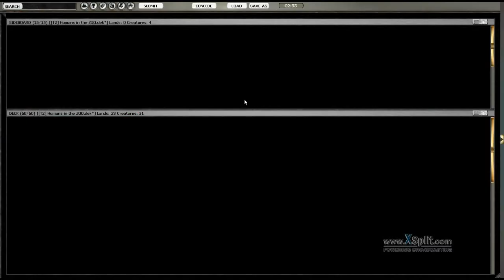MiM's Weekly Daily #7 - Round 4, STD DE w/ Naya Humans, 5 Apr. 2013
You can discuss this video or watch the rest of the series on our

If you'd like to watch the rest of the series on Youtube, you can link to the playlist

Mateusz Myślicki (xMiMx online) is a nearly exclusively online Magic player, whose main regular success includes grinding his way to a 1500-ticket gain in a good month (alongside some PE wins and a few PTQ Top 8s). He will play, brew, and think about about any constructed format.